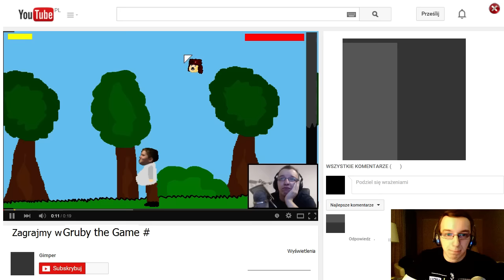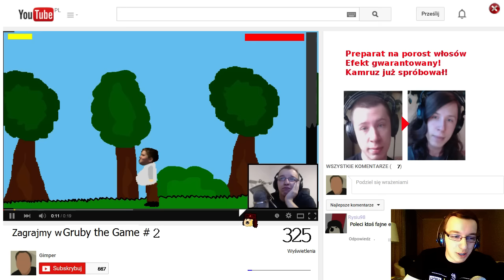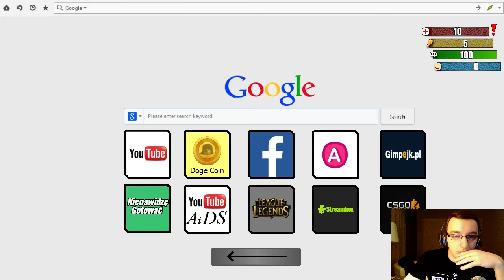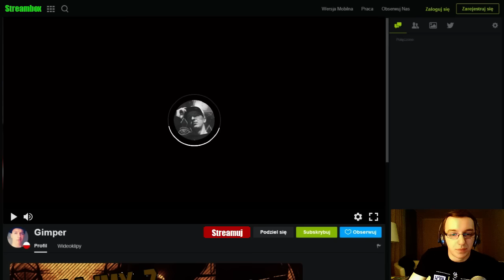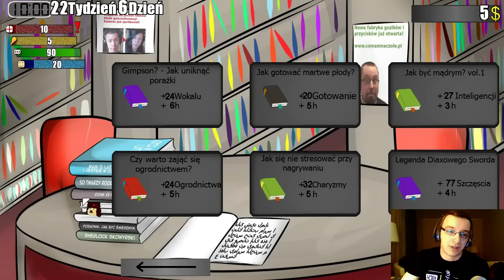RANDKA!!! I historia o dużej parówce :D | GIMPER SIMULATOR 2 #09